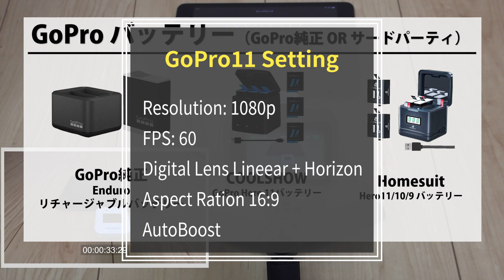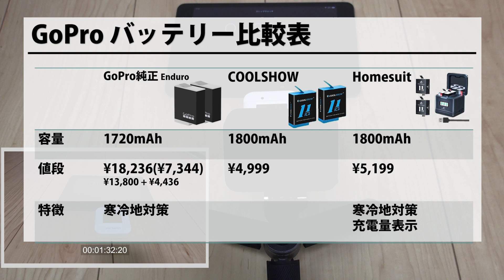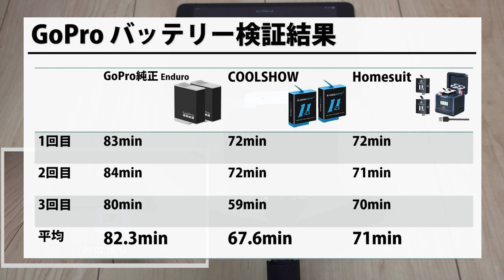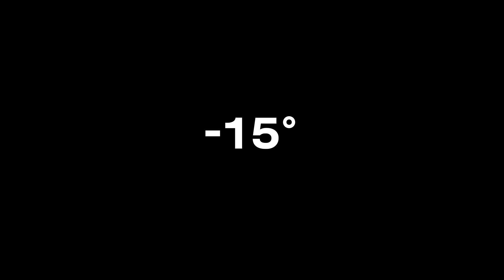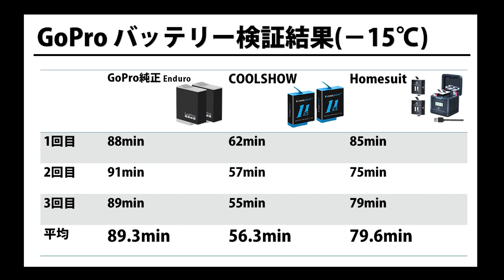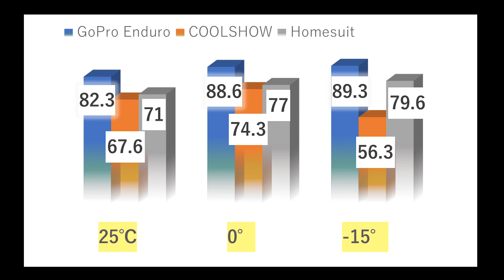【長時間検証】-15度・0度・25度社外・純正を徹底検証 GoPro HERO12 HERO11 HERO10 Blackバッテリー Enduroバッテリー、COOLSHOW、Homesuit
非常に面白い結果です！ バッテリーの追加購入時に参考にして下さい！
非常に気になっていた純正でないサードパーティーのGoProバッテリー。
時間をかけて、再生時間を徹底検証しました。
ー１５℃、0℃、25℃の環境で検証しました。

・Homesuit 新登場 Gopro Hero11/10/9 バッテリー Enduro 寒冷地対策
・COOLSHOW GoPro Hero 11バッテリー Hero 10/Hero 9 バッテリー

00:00 今回の検証内容
01:13 比較対象のバッテリー紹介(GoPro Enduro、COOLSHOW、HOMESUIT)
01:54 常温(25℃)のバッテリー比較
02:40 0℃のバッテリー比較
03:36 -15℃のバッテリー比較
04:58 検証結果まとめ

【 WonderReview 】
１．新しい・綺麗・凄いなどの楽しいを伝えたい
２．見るのが疲れない動画を投稿したい
３．同じような価値観を持つ人と繋がりたい